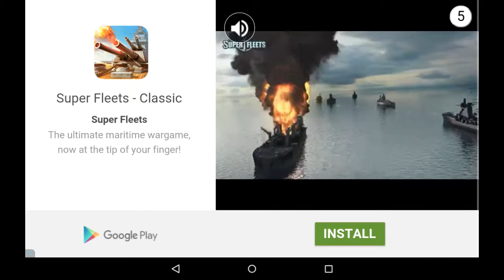Failey Brakes!!!!!!!!!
Noah play's FAILEY BRAKES!😀